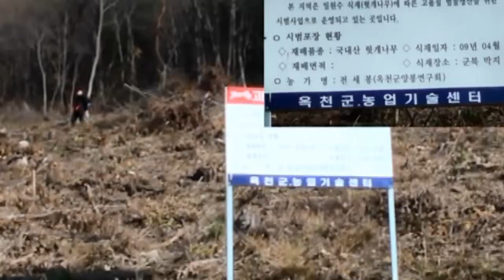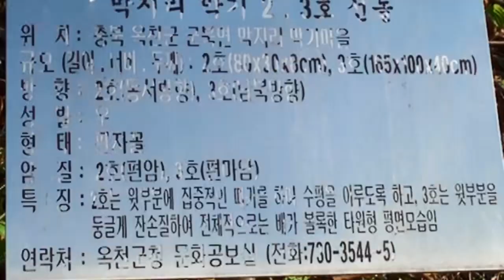0789 1 막지봉옥천 091124 답사T